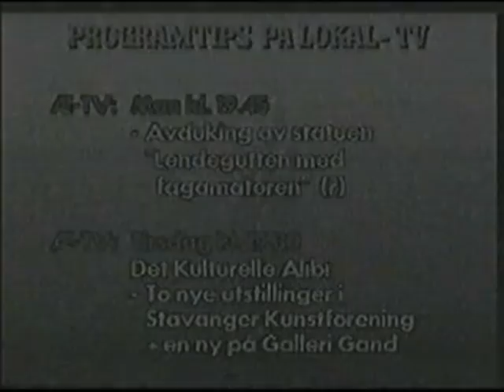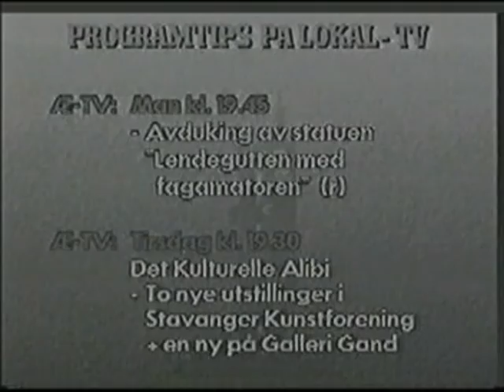Avduking av Lendegutten med Fagamatøren av Gørild Førsund